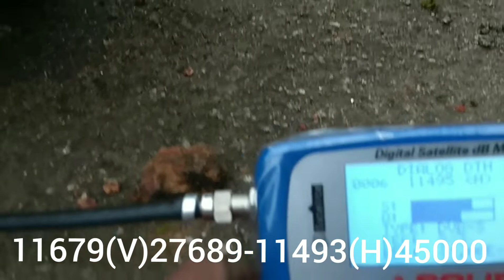Dialog TV Intelsat 904 at 45.1°E ഇങ്ങനെയും പിടിക്കാം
Dialog TV Intelsat 904 at 45.1°E Tp 11679(V)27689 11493(H)4500 ഈ വീഡിയോ മായുള്ള സംശയങ്ങൾക്ക് നിങ്ങൾക്ക് എന്നെ വിളിക്കുകയോ വാട്സാപ്പിലൂടെ ചാറ്റ് ചെയ്യുകയോ ചെയ്യാവുന്നതാണ് WhatsApp number call at Intelsat 17 66e Intelsat 20 68e Dish tracking telstar 138e dish tracking click കാണുന്നതിന്